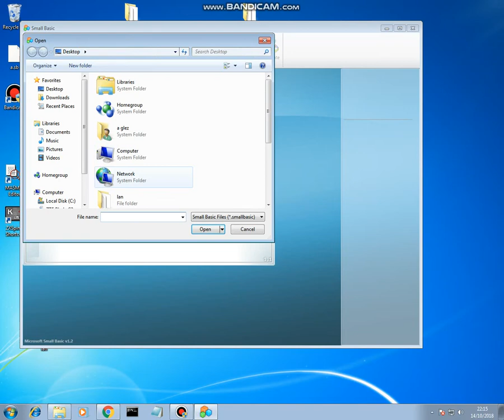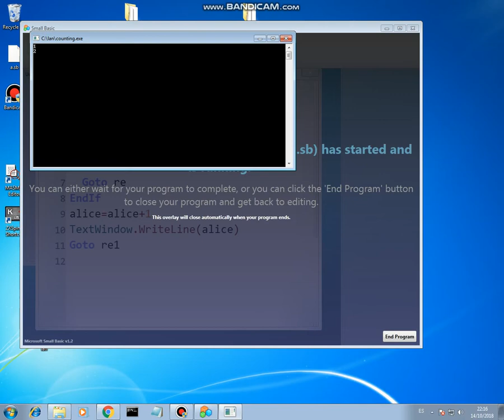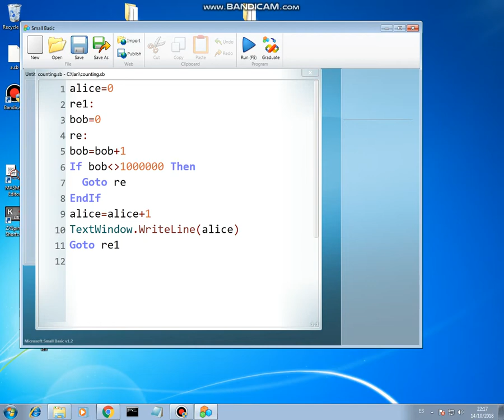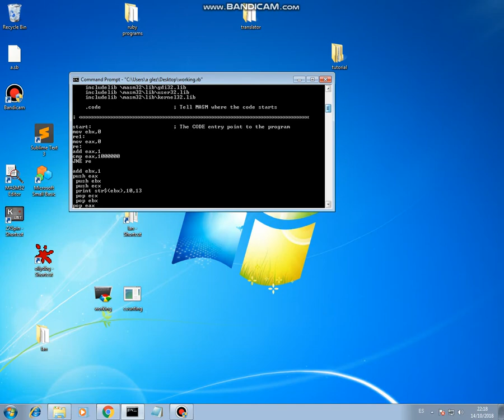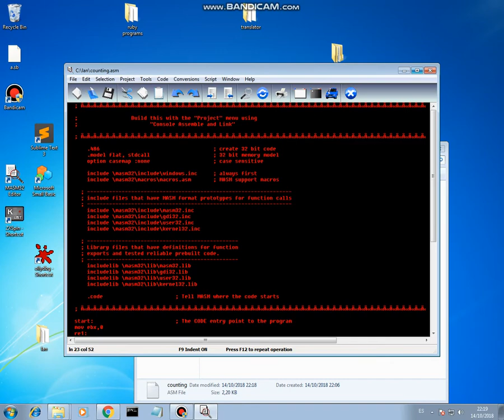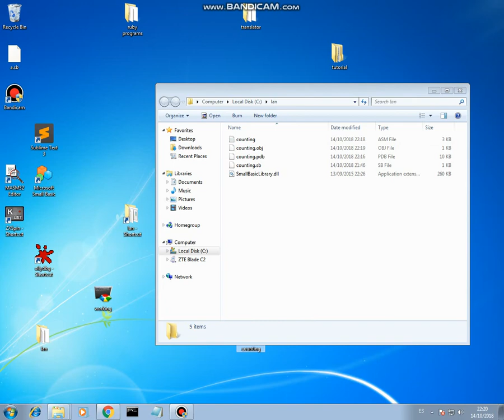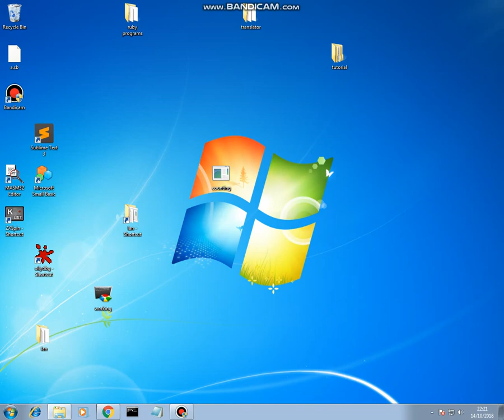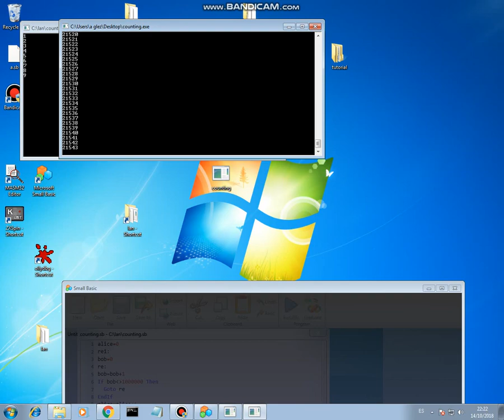basic translated to machine code directly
basic
 machine code
translation